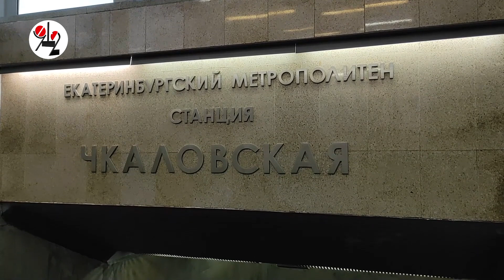Покурил у метро и прилип с наркотой. Real video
Клиент засуетился в руках метрополицейских и уехал за решётку